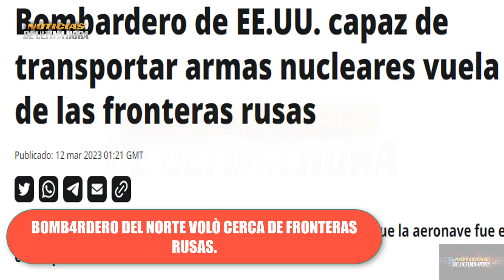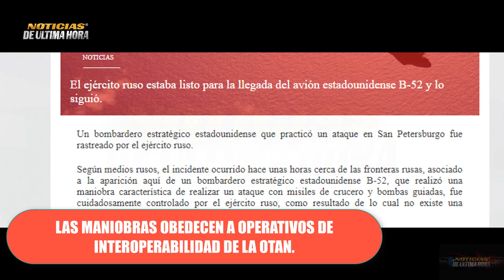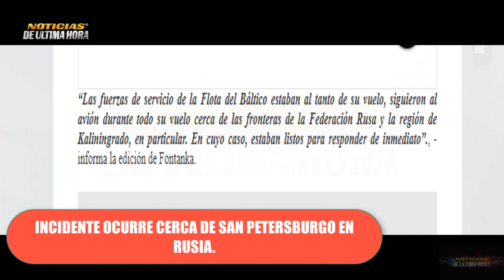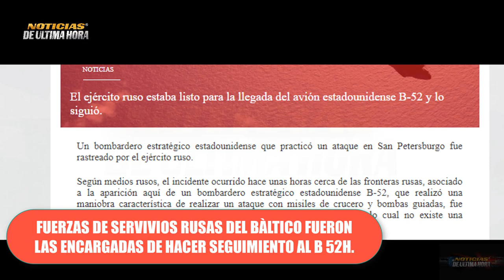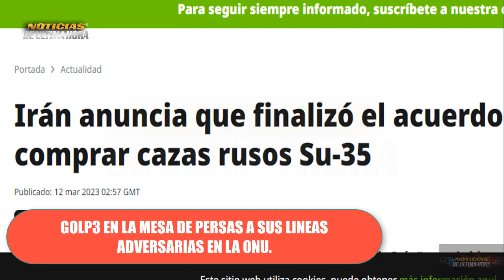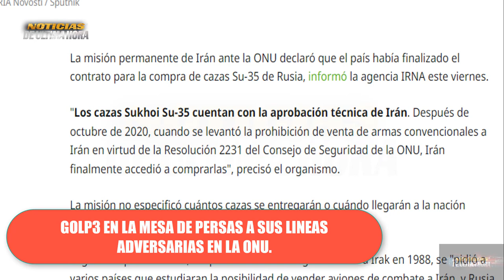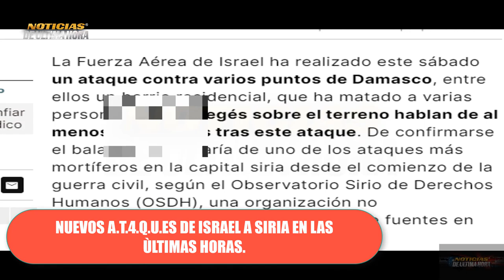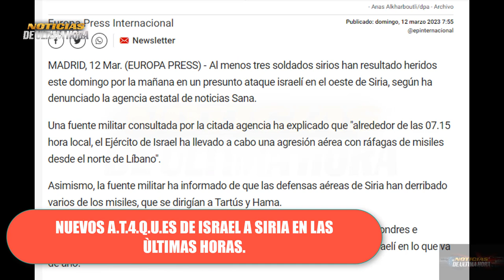🚨ÙLTIMA HORA :RUSIA DIO LA ORDEN DE RESPOND3R A BOMB4RD3RO USA QUE VOLÒ CERCA A SAN PETERSBURGO.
Noticias internacionales hoy 13  de marzo 2023 Noticias estados unidos hoy Noticias España Noticias guerr4 Rusia ucrania .

noticias usa
news today
war russia ukraine zelenski
noticias ugledar
noticias soledar
compra himmarsrussia
submarino rusia
submarino otan
otan china guerra eeuu 13  marzo